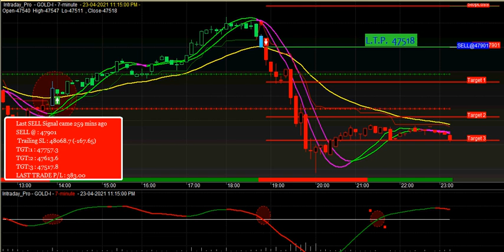MCX gold charts | Gold trading strategy | Commodity market trading software | MCX live charts | AFLs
MCX Gold auto buy sell signal software for Amibroker Platform with target and stop loss value.